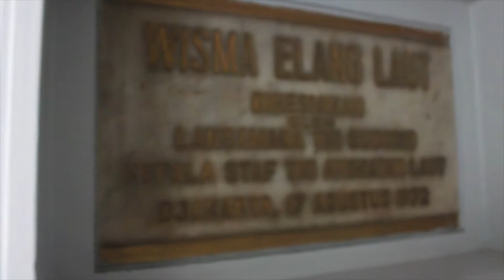PARAMADINA MODEL UNITED NATIONS 2017 AFTER MOVIE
The Fourth Annual Session of Paramadina Model United Nations was successfully held at Wisma Elang Laut Menteng- Jakarta. This Year's topic is Foreseeing the Uncertainties of the 21st centuries. There are two councils at this year's session, The General Assembly with the topic of The Divulging Occurrences of Genetic Engineering and the Security Council with the topic of Apprehending the Forthcoming Threat of Bio Organic & Chemical Weapon. During the first day, we've visited the Kingdom of Netherlands's Embassy for our annual embassy visit program, where delegates can learn more about Netherlands's priorities at the 72nd UNGA, Dutch foreign policies and Socio-cultural aspects of the Netherlands.